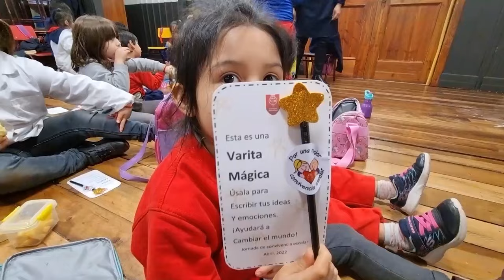Colegio Shaddai - Video Promocional 2022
MISIÓN: Somos una institución educativa confesional evangélica, que imparte enseñanza de calidad a nuestros estudiantes y que conjuga el intelecto, la afectividad y la espiritualidad, con el apoyo de las familias que conforman nuestra comunidad de aprendizaje, para formar personas integrales, capaces de responder con autonomía a los desafíos y demandas de la sociedad actual, con una concepción cristiana sólida.

VISIÓN: Ser una comunidad de aprendizaje, confesional evangélica de excelencia, valorada por su compromiso y desempeño competente. Reconocida por sus destacables resultados académicos y permanente desarrollo de valores cristianos